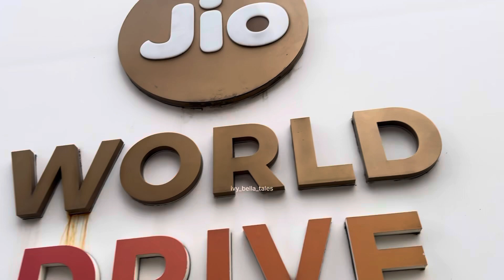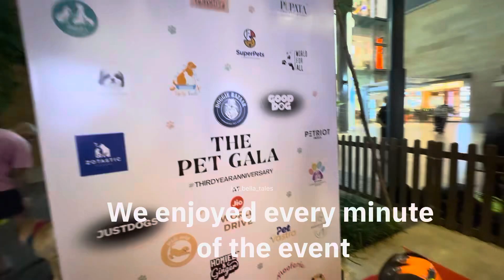Walked the ramp at Pet Gala at @jioworlddrive 😍😍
Had a super cool time at Pet Gala hosted by Doggie Bazaar at Jio World Drive Mall, Bandra.
This was super special to me as it was a first event the girls attended together and it also was Ivy and Zuri’s first trip to a mall.
The event was a huge success, we all had equal amount of, the highlight ofcourse was walking the ramp 😍

The girls were so well behaved even in the mall, we had coffee while they rested post event.
All together it was a funday for us :-)